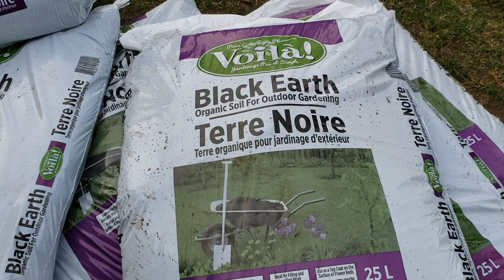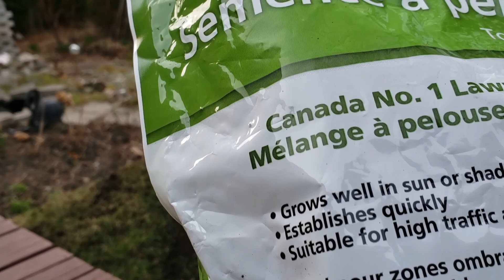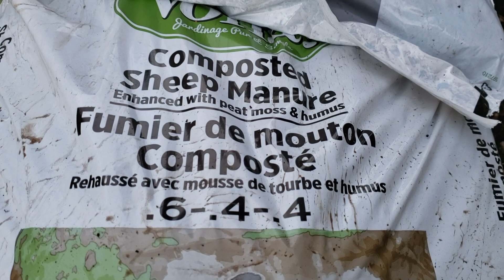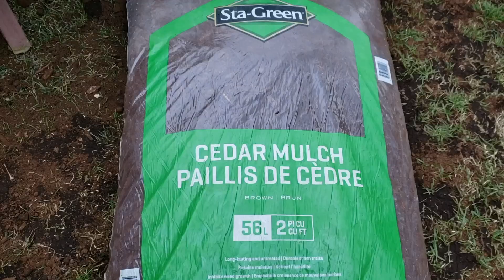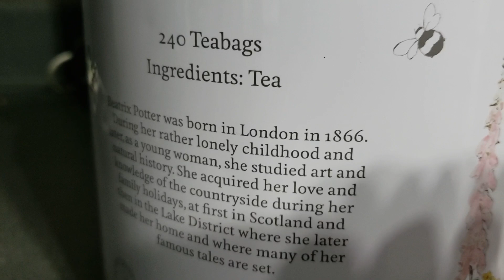How I Keep My Garden Healthy and Beautiful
I create a healthy and stunning garden using simple and easy methods like composting, mulching, grass seeding and painting my outdoor decor. I'll also show you how I potted "Pansy" plants

My garden is located in Toronto, Ontario.